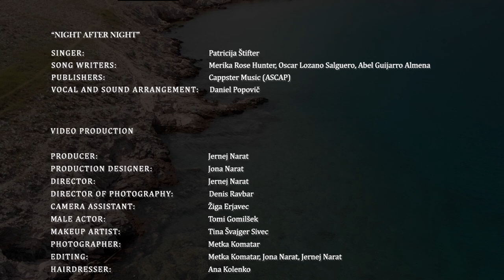Music video :: Riya - Night after Night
Izdelan glasbeni videospot po željah stranke.

SINGER: Riya
SONGWRITERS: Merika Rose Hunter, Oscar Lozano Salguero, Abel Guijarro Almena
PUBLISHER: Cappster Music (ASCAP)

VIDEO PRODUCTION: Drumlife production
PRODUCER: Jernej Narat
PRODUCTION DESIGNER: Jona Narat
DIRECTOR: Jernej Narat
DIRECTOR OF PHOTOGRAPHY: Denis Ravbar
CAMERA ASSISTANT: Žiga Erjavec
MALE ACTOR: Tomi Gomilšek
MAKEUP ARTIST: Tina Švajger Sivec
PHOTOGRAPHER: Metka Komatar
EDITING: Metka Komatar, Jernej Narat, Jona Narat
HAIRDRESSER: Ana Kolenko

Location: Vila Almar
Car: Ag detailing
Costume designer: Gordana GW
Hair: Frizerski salon Blue
Jewellery: Zapletina